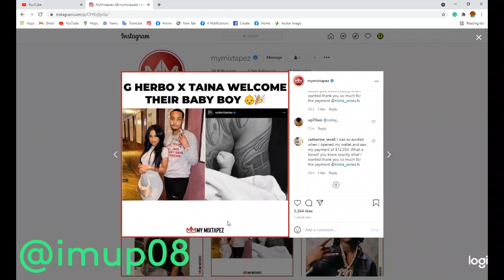GHerbo x Taina as they welcome their first child together G Herbo posted a pic confirming birth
IMUP08 imup08 NotgiveAF comments Congratulations to GHerbo x Taina as they welcome their first child together. G Herbo posted a pic confirming the birth of his youngest son 🔥